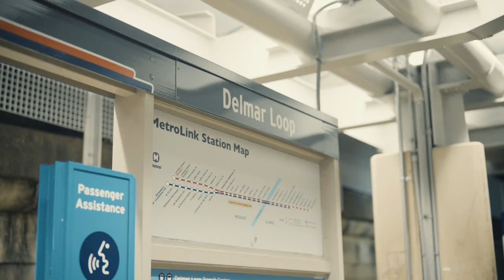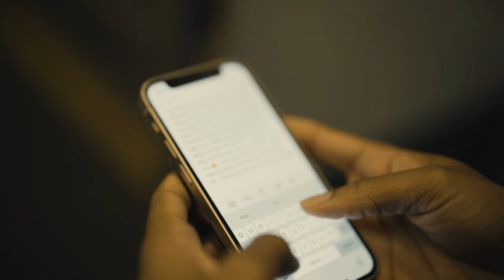SunSet - WYM(Nique) (Official Music video )